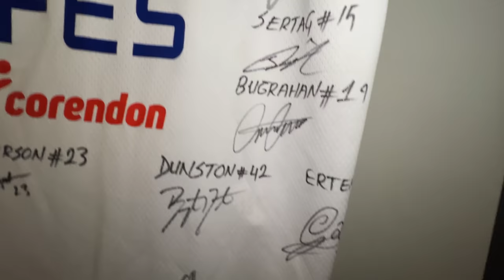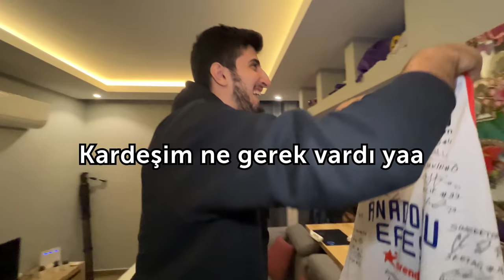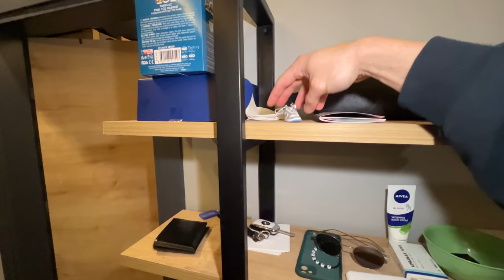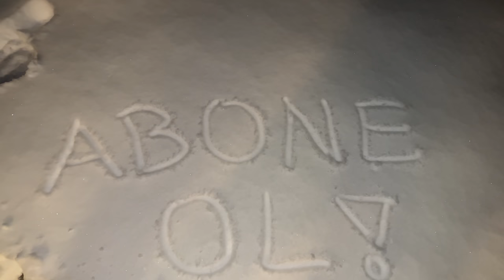EUROLEGUE ŞAMPİYONU'NUN EVİNDE KALDIM! | PROLARDA YATIYA KAL ( TARIK SEZGÜN )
Selam GENÇLERRR! Yeni içeriğimiz Prolarda Yatıya Kal'ı umarım beğenmişsinizdir. DESTEKLERİNİZE İHTİYACIMIZ VAR !